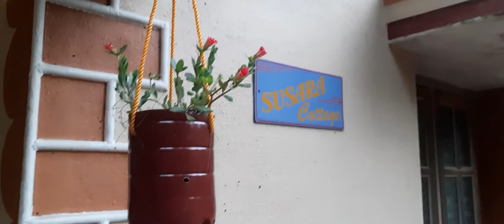Amazing flower pots with waste plastic bottles